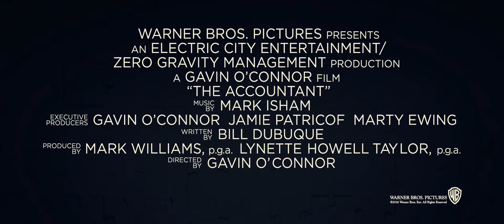Расплата/Русский Трейлер HD/2016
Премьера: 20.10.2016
Сюжет:
Лента расскажет историю математического гения Кристиана Вульфа, который подрабатывает аудитором для самых опасных преступных организаций. Когда ему «на хвост» садится отдел по борьбе с преступностью Министерства финансов во главе с Рэем Кингом Кристиан решает найти себе законопослушного клиента и проводит аудит в компании по производству новейшей робототехники, где сотрудница финансового отдела обнаружила «нестыковочку» в миллионы долларов. Но стоит Кристиану взяться за счета и выйти на след, как в деле начинают появляться жертвы.
В ролях: Бен Аффлек, Анна Кендрик, Дж.К. Симмонс, Джон Бернтал, Элисон Райт, Джон Литгоу, Джеффри Тэмбор, Дег Ферч